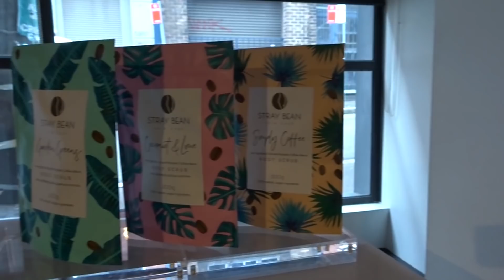Vlog | Everything beauty!! (events, trying superfood makeup?!)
Hey lovelies,

Only one video for the next two weeks because we have been super busy organising our marathon week so we don't want to flood you guys too much! Here is just a little vlog of a few things we got up to!